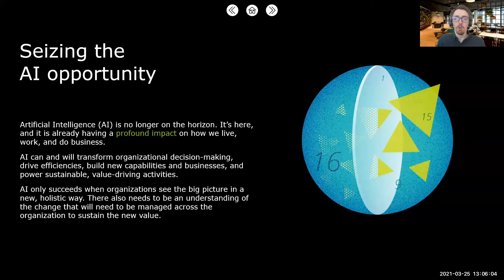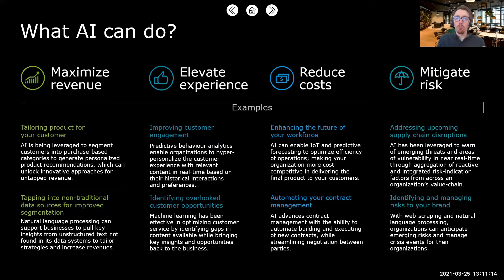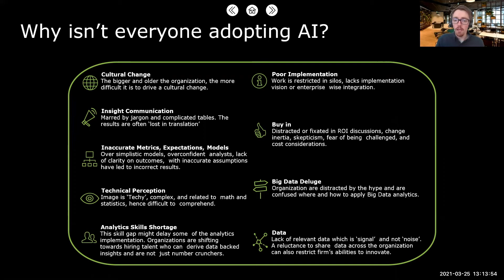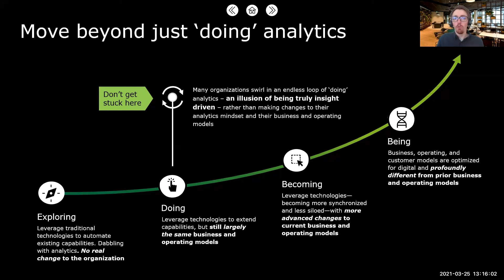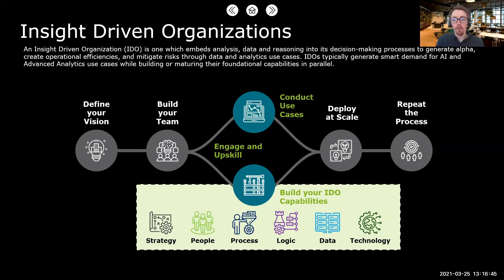HyperScale AI - Seizing the AI Opportunity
William Hoffmann and Bojan Ramadanovic from Deloitte share their insights about how to seize the AI opportunity.